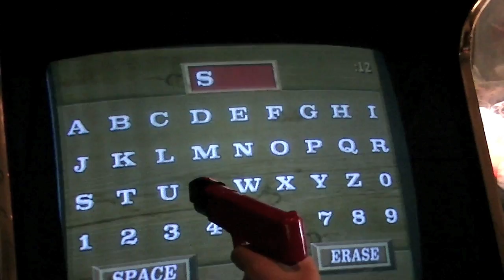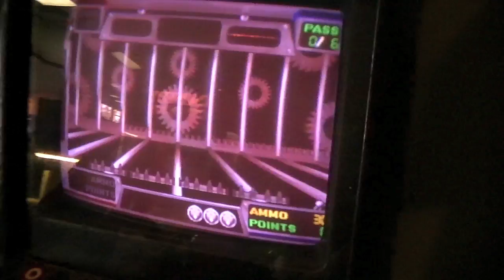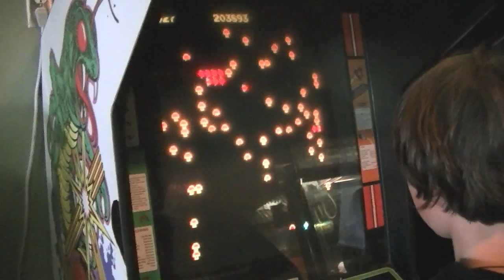Arcade Hunt Episode 4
I recruit my sons and one of their friends to help me briefly review the games at the local CiCi's Pizza.